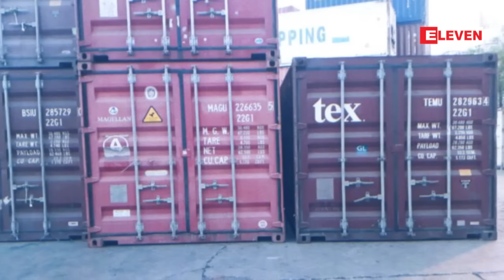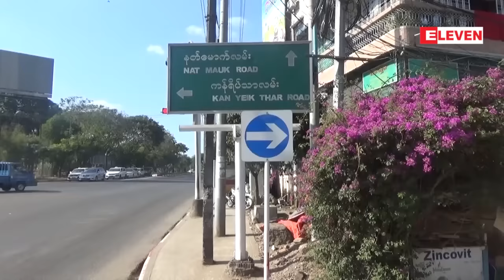“ Crime Report ” (ရုပ္သံအစီအစဥ္)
တစ္ပါတ္အတြင္းျပည္သူေတြၾကားမွာစိတ္ဝင္စားမႈ ျမင့္တက္ေနတဲ့ မႈခင္းျဖစ္စဥ္ေတြထဲက
- လူရွစ္ဦးအထိေသဆံုးခဲ့တဲ့ ကားမီးေလာင္မႈ CID ကကိုင္တြယ္ လိုက္ျပီ ဆိုတဲ့ျဖစ္စဥ္ ၊
- ညီအကိုခ်င္းအၿငိဳးထားျပီးညီျဖစ္သူ၏ ေနအိမ္ ကို အကိုျဖစ္သူကမီး႐ႈိ႕မႈ ျဖစ္ပြားခဲ့ တယ္ ဆုိတဲ့ျဖစ္စဥ္၊
- အလံုျမိဳ႕နယ္ MIP ဆိပ္ကမ္းဝင္းမွ ျပည္ပသို႔ တရားမဝင္ ကၽြန္းသစ္ခြဲသားမ်ားတင္ပို႔ရန္ ျပဳလုပ္သူမ်ားကိုဖမ္းဆီးရမိတယ္ဆိုတဲ့ျဖစ္စဥ္၊
- မဂၤလာေစ်းအနီး ၁၃၄လမ္းထိပ္တြင္ ေန႕ခင္းေၾကာင္ေတာင္ လုယက္မႈျဖစ္ပြားခဲ့တယ္ဆိုတဲ့ျဖစ္စဥ္
- ေက်ာင္းထိုင္ဆရာေတာ္ကို အႏုၾကမ္းစီးလုယက္ျပီး ထြက္ေျပးသြားသူေတြကို ဖမ္းဆီးရမိခဲ့တယ္ ဆိုတဲ့ျဖစ္စဥ္
အစရွိတဲ့ မႈခင္းျဖစ္စဥ္ေတြကို တင္ဆက္ေပးမွာျဖစ္ပါတယ္။